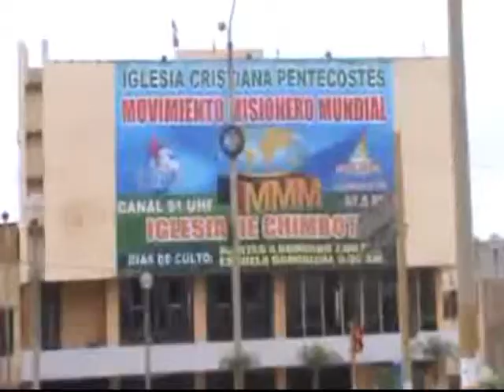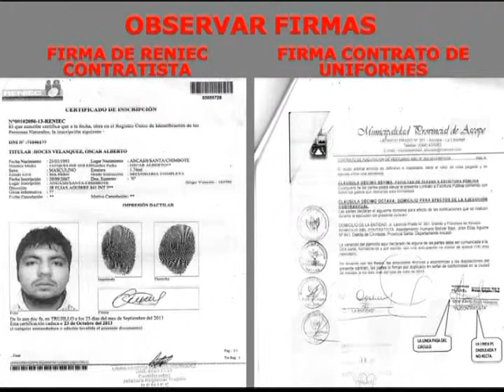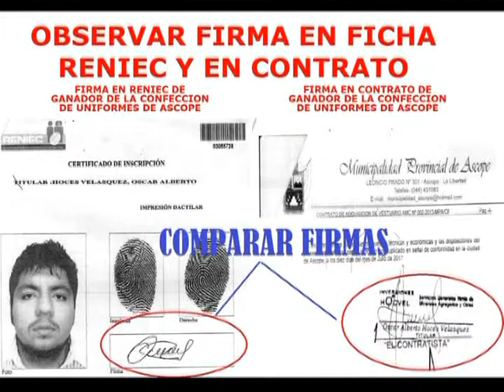SANDRO MALCA: 2° REPORTAJE COMPRA DE UNIFORMES EN MUNICIPALIDAD PROVINCIAL DE ASCOPE